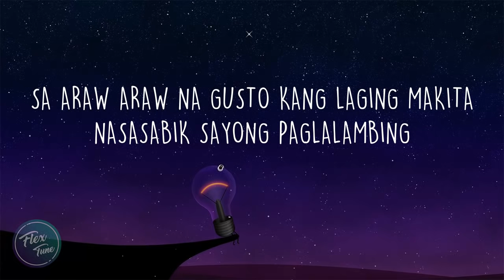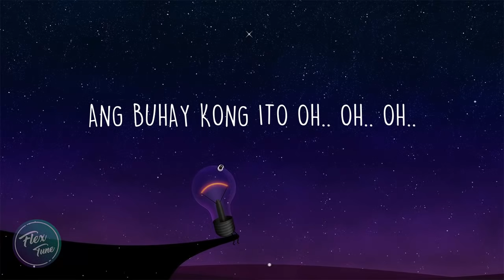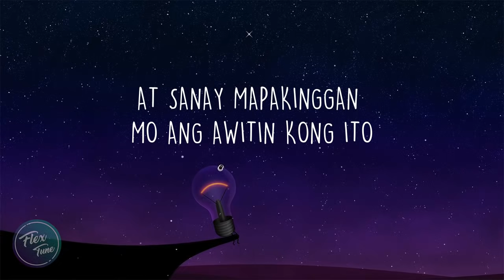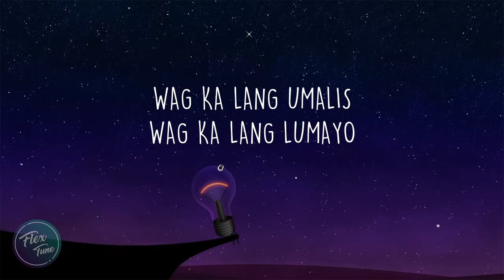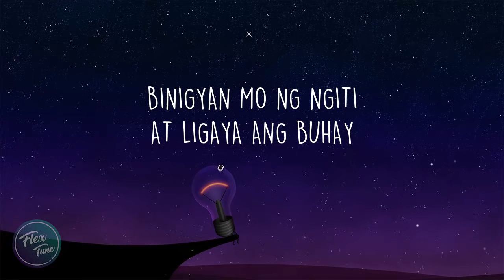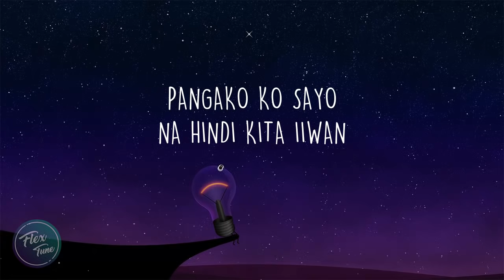Bandang Lapis - Nang Dumating Ka (Lyric Video)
Performed by Pop rock band, Bandang Lapis titled "Nang Dumating Ka".

Software use: Adobe After Effects 2019

Lets Support OPM!